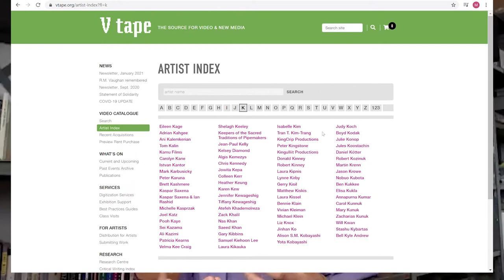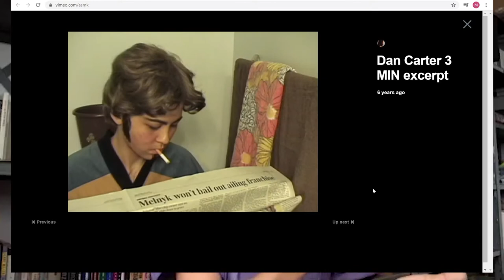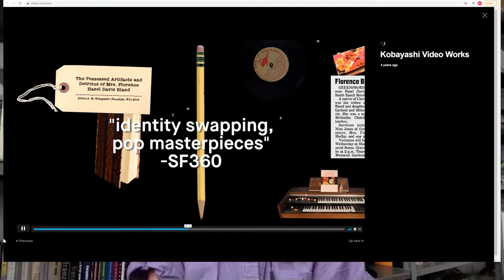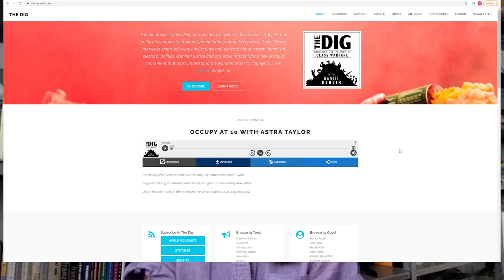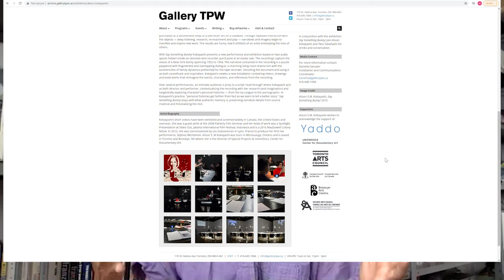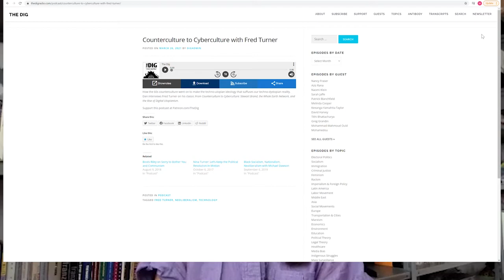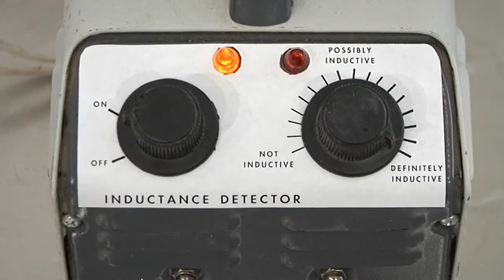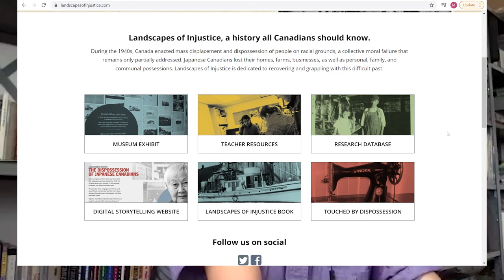Feminist Art Field School - Alison SM Kobayashi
Led in collaboration with the University of Victoria the Feminist Art Field School is an online course geared towards students, artists, curators and community members interested in gender, feminism and the porous boundaries between art, activism and academic practice.

Join Michelle Jacques and Chase Joynt for module 4 in the virtual field school as they sit down with artist Alison SM Kobayashi to discuss ideas around critical humor, audience engagement and the implications of playing ALL the parts in a performance!